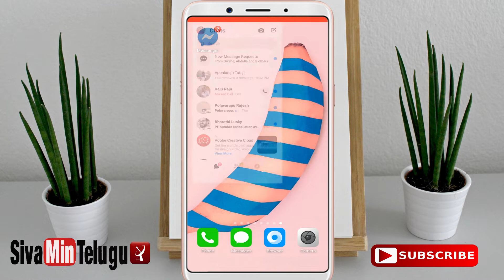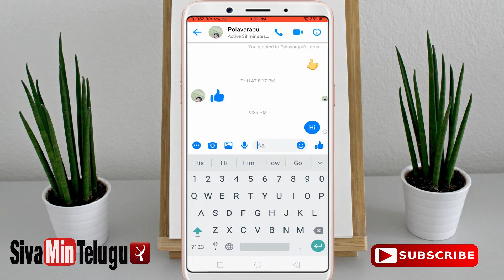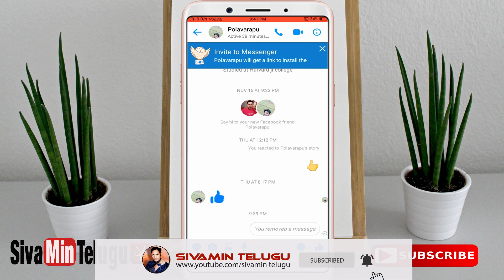New features in Facebook Telugu 2019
friends New features in Facebook( messages telete option)